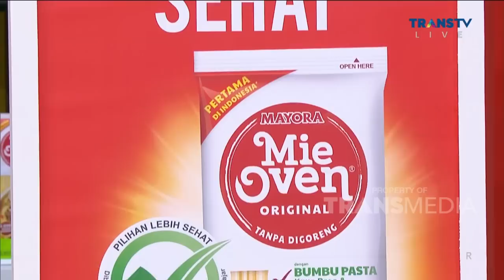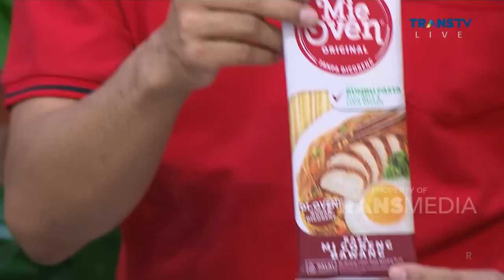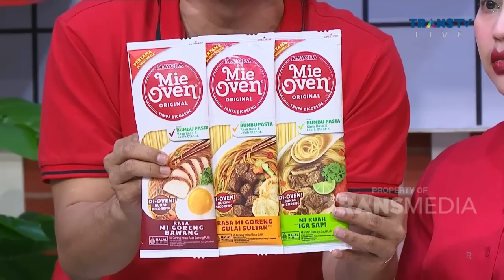RAFFI Kesenengan Deh Kerja Bakti Ditemenin HAPPY & JUWITA | RAMADAN ITU BERKAH (13/4/23) P6